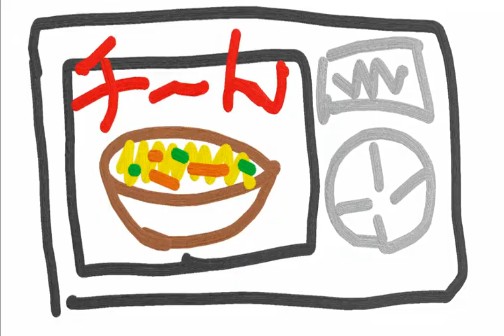【新シリーズ】何気ない日常を幸せにする方法【おとなのこ。は゜ーたん！】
はじめまちて！は゜ーたんでち！！
しんしりーじゅ。よーろーちーくおーねがーいしまぁぁぁぁす。

YouTubeから学んだ最強の命術「私」